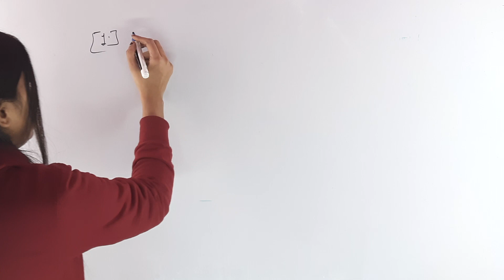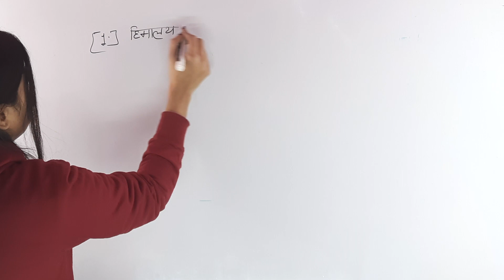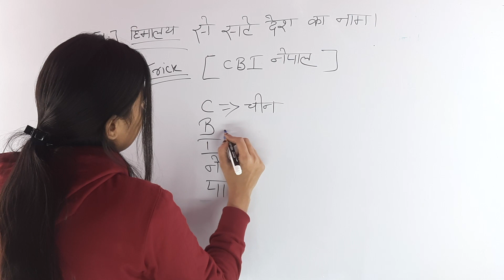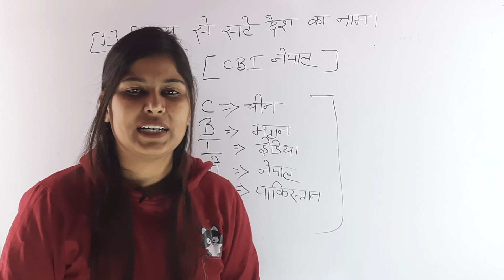हिमालय से सटे देश का नाम ट्रिक से याद रखो By Ashmita Ma'aM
geographygktrick geography bpsc हिमालय से सटे देश का नाम ट्रिक से याद रखो By Ashmita Ma'aM